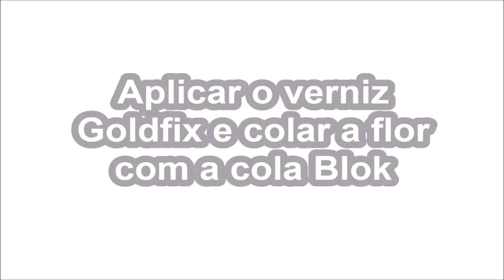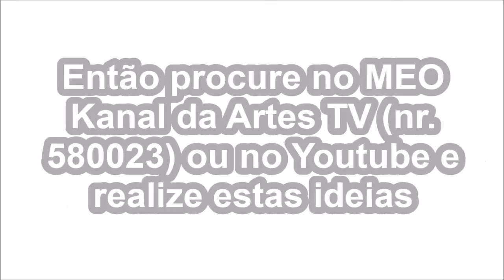ARTES TV - Tendencias Shabby Chic EP5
Programa que aborda a tendência Shabby Chic com projectos inovadores não perca este programa onde poderá compreender o PENDURO como objecto decorativo muito diversificado.